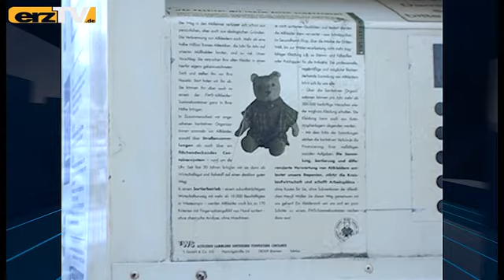Säuglingsmord noch nicht aufgeklärt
SCHWARZENBERG: Es ist bereits mehr als zehn Jahre her. Doch noch immer ist der Mord an einem Säugling, der am 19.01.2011 tot in einem Altkleidercontainer im Schwarzenberger Ortsteil Sonnenleithe gefunden worden war, nicht aufgeklärt.